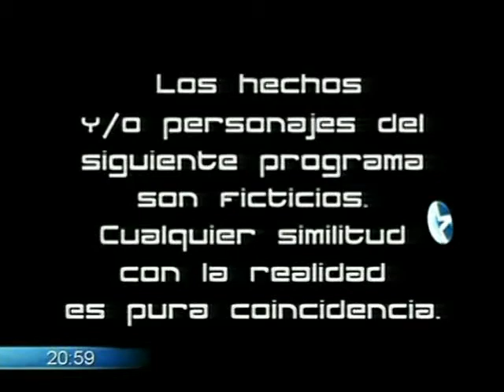099 Центральная 113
099 Центральная / 099 Central
Argentina (Pol-ka Producciones SA), 2002
Полная версия / Capítulos completos

Перевод: TaNika, TanGo
Создание субтитров: TaNika

Dirigido / Режиссёр:
Jorge Nisco, Sebastián Pivotto

Reparto / В ролях:
Facundo Arana / Факундо Арана - Tomás Ledesma / Томас Ледесма
Nancy Dupláa / Нэнси Дуплаа - Laura Copioli / Лаура Копиоли
Paola Krum / Паола Крум - Patricia Franchese / Патрисия Франчезе
Luis Luque / Луис Луке - Franco Ledesma / Франко Ледесма
Raúl Taibo / Рауль Тайбо- Rubén Castro / Рубен Кастро
Juan Darthés / Хуан Дартес - Nicolás "Popeye" González / Николя «Попай» Гонсалес
Iván Noble / Иван Ноубл- Martín "Mudo" Muñoz / Мартин "Немой" Муньес
Julieta Díaz / Джульета Диас- Gabriela "Gaby" Valentini / Габриэла "Габи" Валентини
Carolina Peleritti / Каролина Пелеритти - Marisa Paladino / Мариса Паладино
Eugenia Tobal / Эухения Тобаль - Silvina Ruiz / Сильвина Руис
Emilio Disi / Эмилио Дизи - Fausto Rosetto / Фаусто Росетто
Daniel Aráoz / Даниэль Араоз - Héctor "Diente" Aguirre / Гектор "Зуб" Агирре
Celina Font / Селина Фонт - Sandra Mestre / Сандра Местре
Joaquín Furriel / Хоакин Фурриэль - Lucas Morales / Лукас Моралес
etc